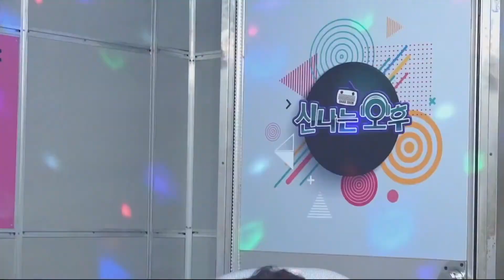트롯매력남💙천재원 노래모음 - 알랑가 몰라/옛날애인/마셔라/엄마의 꽃/남자라는 이유로/소풍같은 인생/지금 이순간/트로트 메들리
📌볼수록 매력적인 가수 '천재원'을 알랑가 몰라~💕
(1) 00:01 알랑가 몰라 (트로트클라쓰)
(2) 03:23 옛날 애인 (전부성 / 트로트클라쓰)
(3) 06:30 마셔라 (신나는오후-R)
(4) 09:34  엄마의 꽃 (신나는오후-R)
(5) 13:04 남자라는 이유로 (조항조 / 트로트클라쓰)
(6) 16:02 소풍같은 인생 (추가열 / 트로트클라쓰)
(7) 19:31 지금 이순간 (뮤지컬 Jekyll And Hyde / 트로트클라쓰)
(8) 23:22 트로트메들리 - 18세순이/사랑은 얄미운 나비인가봐/10분내로/아미새 (신나는오후-R)
(9) 28:37 알랑가 몰라 (신나는오후-R)